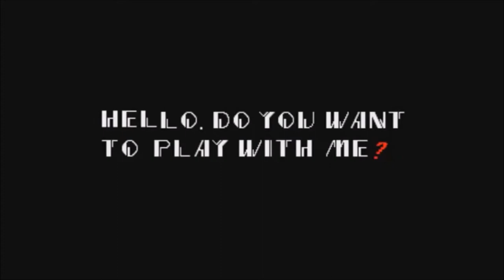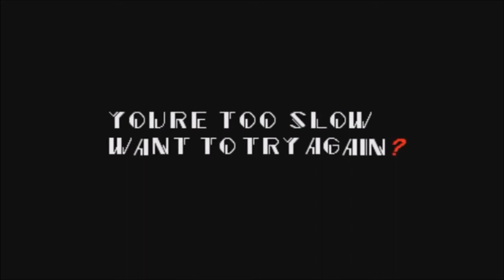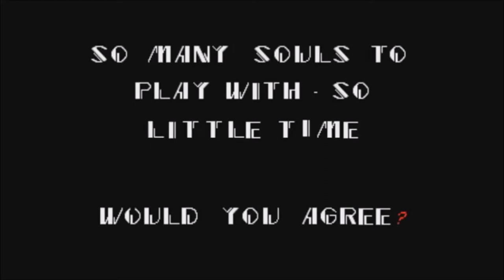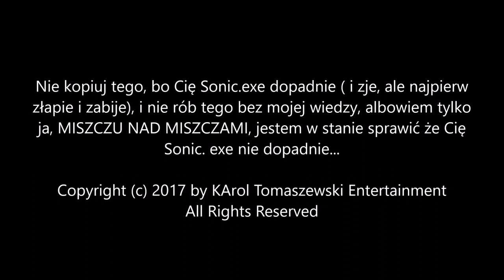How Make Sonic.EXE not Scary 2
puść to w zwolnionym tempie